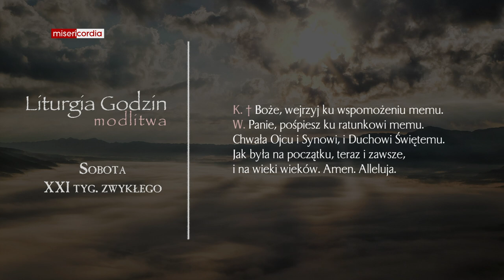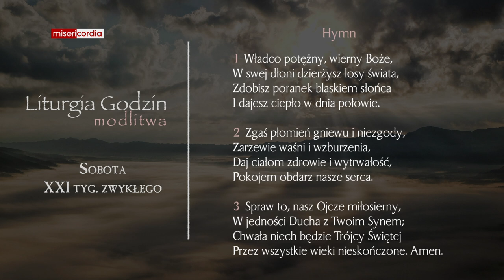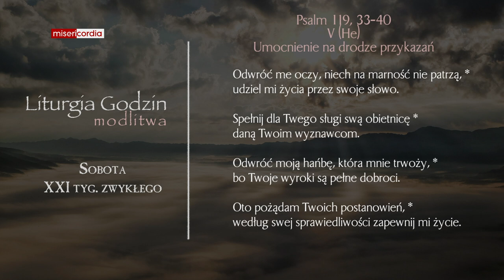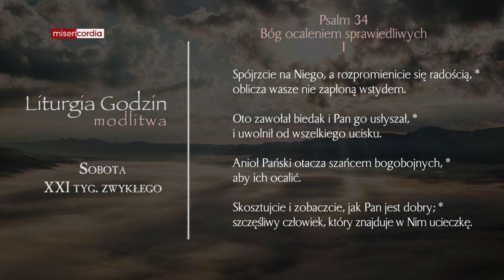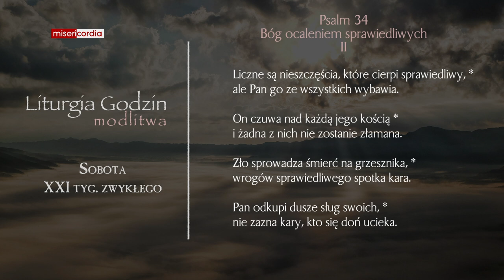Liturgia Godzin | Modlitwa Południowa | Sobota, XXI tyg. zwykłego